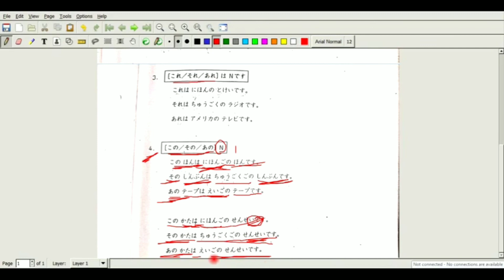CHAPTER-01|Part-1|JP-1|CERTIFICATE COURSE| DELHI UNIVERSITY JAPANESE LANGUAGE COURSE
Instagram Id

N1 は N2 です
N1は N2 ですか
これ、それ、あれ
この、その、あの Noun